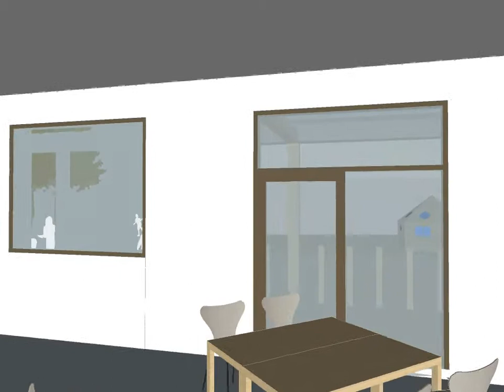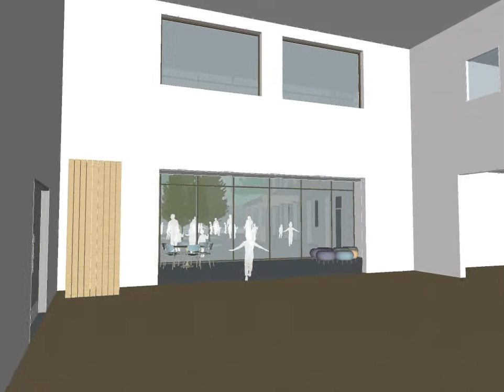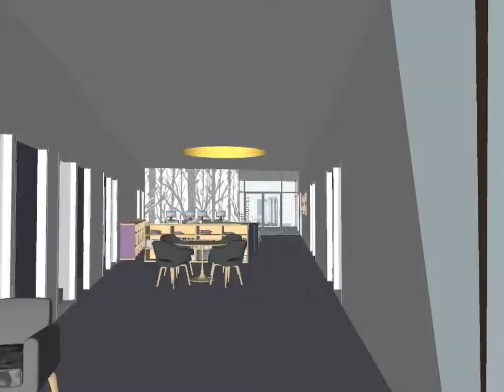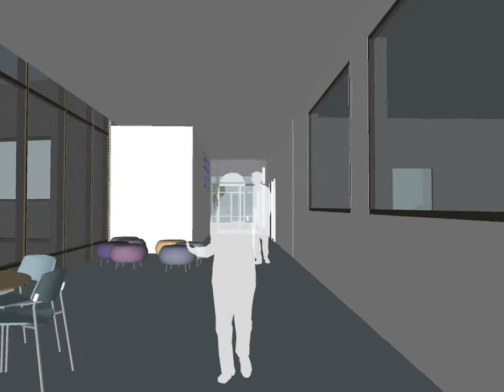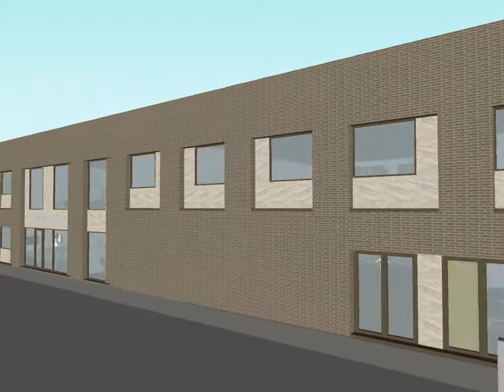Animated Walk Through - Updated November 2013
Updated Animated Walk Through Proposed New Build - November 2013